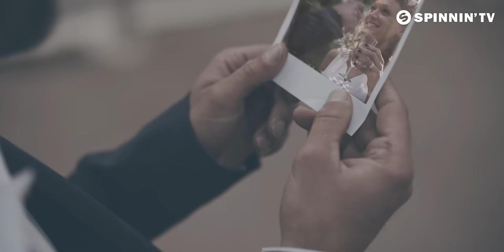Michael Calfan - Breaking the Doors (Official Music Video)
Michael Calfan - Breaking the Doors is OUT NOW!

Enlightened sounds by Michael Calfan, releasing his much awaited new single Breaking The Doors. Featuring a solid deep house groove and touching piano chords, the track progresses with Calfan’s characteric productional sounds, including folky vocals and a melody that’s bound to touch crowds everywhere. Another highlight in the Frenchman’s oeuvre, things just keep on getting better!